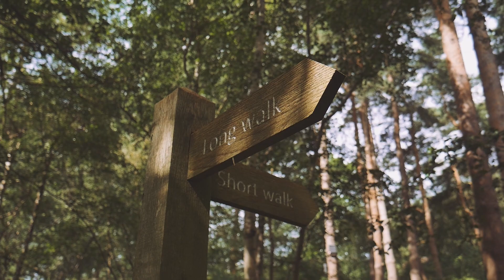The Mushroom Vlog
Basically found a TON of mushrooms on todays adventure. I have a power for spotting them. Enjoy!